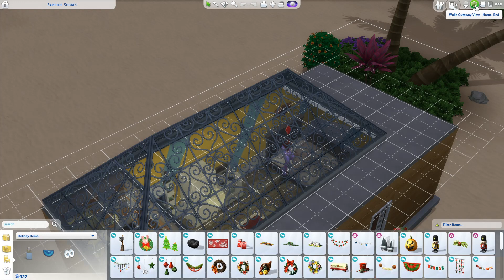The Ultimate Challenge ~ Sims 4 ~ PT 14 ~ The Festival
The Ultimate Challenge: (R2R/100 Babies/Legacy)
• 1 Matriarch must be female, no mods, CC is fine
• Must have traits (for matriarch only): Family Oriented, can pick any other traits for your liking.
• Customize Sim however you’d like, cannot have Family as an aspiration.
• Must make sure you choose a female to carry on challenge before the 1st Matriarch dies, and so on so forth.
• You can have a pet if you wish
• She can be a part of a club
• Cannot use other friends’ homes, only when invited
• Can only use the Gym’s showers once a week
• Must turn off autonomy and aging during the beginning of the game. So Matriarch doesn’t age out before she starts having babies, once she is pregnant with her first child, aging must be turned back on. Autonomy always stays off. (I will explain more in the gameplay).
• Sim can get any Odd Jobs in the beginning of the gameplay, but once started having kids, Matriarch must have a stay at home position.
• Must start on a big lot in any world of your choice; cannot move afterwards, but can always upgrade/update your home. Any lot traits are fine.
• You will start with $5,000
• Add 2 Sea princess dinning hutch’s on the lot (this will be your “rent”) and put in household inventory, you cannot sell
• After you are done, set your Simoleon’s to $0. This is the only time you can use cheats. Move objects cheat is fine.
• While trying to stay on two feet, broke, no home etc. Your sim must find baby daddies to father her 100 babies, your sim must keep to the R2R path while doing this.
• Your sim can only use the male Sim’s only once, you may download or move in other potential ‘clients’ for your babies (not on the same lot).
• All children (toddlers, children, teen, adult) must be randomized aspirations & traits.
• You must bring all tot’s (toddlers) up to 3 level on all skills before aging them up.
• When the tot’s age up to children, they must get A’s in school, and have 1 skill up to level 3 and 1 full or good Character values.
• When your tot/child is ready to age up, you can age them up with a cake/birthday party.
• When they are teen’s, they must help around the home (chores);
• Teens must not help with the newborns (tot’s & kids are fine), this is why we turn off autonomously.
• Teens must reach A’s in school, look for college courses, and have a part-time job, before aging up to adult and moving out. Must also randomly give them a permanent carrier before moving out of the home.
• You are more than welcomed to keep one adult in the home to help around the house or extra income, but they must have an “out of home” job and they must not help with the newborns. (Tots/Children/Other Teens ok)
•  You must marry off 10 of your adult sim children (for the legacy challenge) while living in your home. They must also have at least 1 child (in your home) before they can move out together.
The idea? To live until you are ‘comfortable’ in a stable household with your kids becoming the best that they can be while trying to stay “afloat”. While trying true to confound of your home, broke, with no roof over your head, pregnant with a little one on your hip, you are wishing for your oldest child to go to college and become something better. Once your oldest moves out of the home, you must visit with them or have them visit you (however many times you wish, but it must at least be once).
Please look over each challenge to get a “feel” for what I’m doing, but I did change up the rules a little to fit better for this particular challenge.

Violet Beauregard Bio:
I came from a long line of Beauregard’s, as of now, I am the last in my line. My father Leo Beauregard was a very wealthy man, brought up from nothing, and sold real estate’s to earn a dime now after my father Leo Beauregard had passed away and left his mansion and money to Charity; to teach his children the worth of a dime, he wanted us to learn to make money ourselves. After my brothers and sisters had passed, I told myself I would become more than my father.